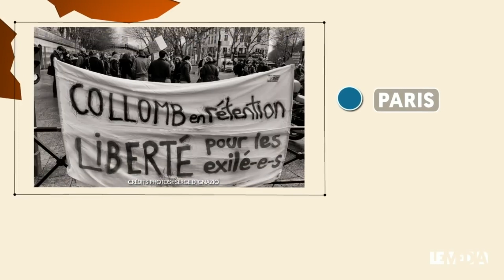LA METEO SOCIALE 06/04/18 - CHEMINOTS, AVOCATS, ETUDIANTS, USA...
A la une de la Météo Sociale : Cheminots | éboueurs | postiers | avocats | électriciens | gaziers | étudiants | enseignants
Portugal | USA | Royaume-Uni

La météo sociale est en accès libre grâce aux Socios, rejoignez-nous !